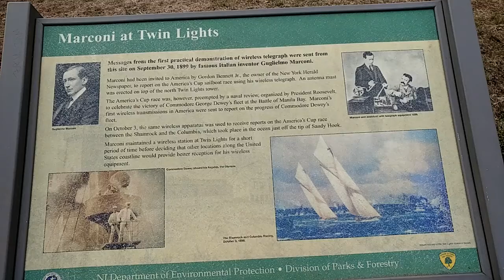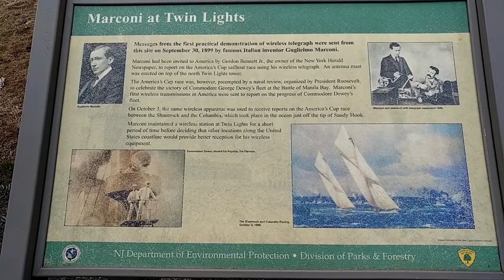MARCONI DEMONSTRATED WIRELESS TELEGRAPH NAVESINK HIGHLANDS NJ TWIN LIGHTS STATION ON 9 30 1899